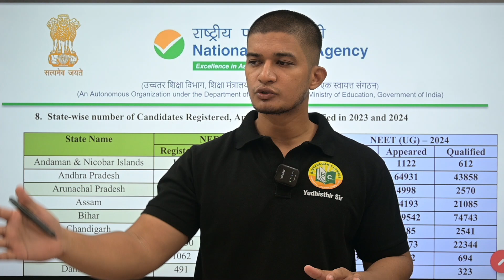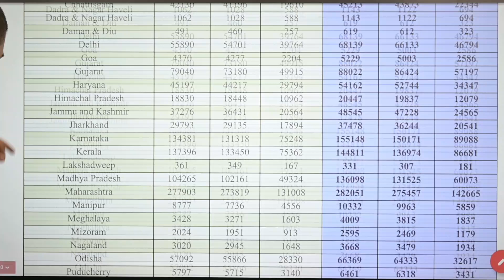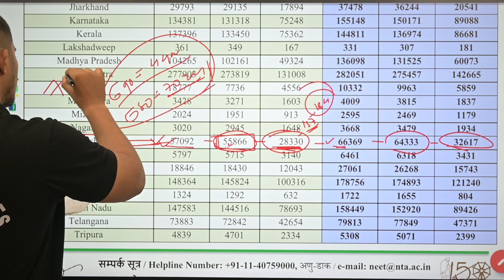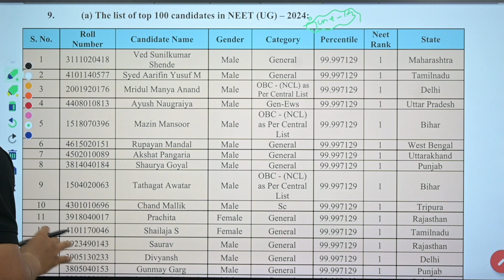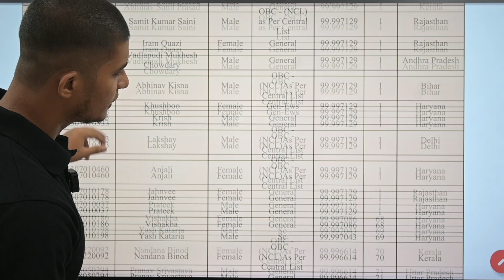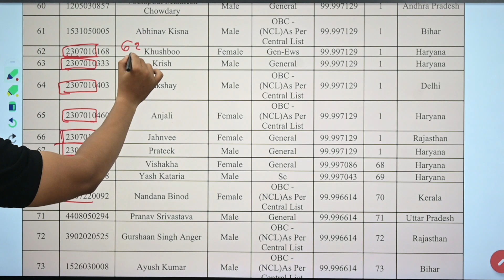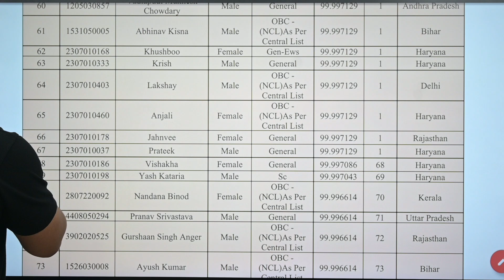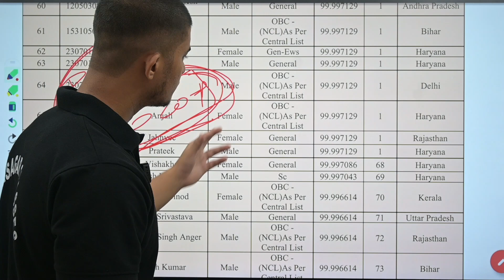NEET 2024 Odisha Analysis | Neet Exam 2024 odisha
About Bidyasagar Classes
Feel Fee to post your valuable Google Reviews

Services Offered by Bidyasagar Classes
1- Classroom/Offline Coaching
2-Online Live Coaching
3- Online Recorded Coaching
4-Study Material-Hardcopy/Softcopy
5- Online/Offline Test Series
Facilities Offered by Bidyasagar Classes
1- Daily Online Topic Test
2- Personalised Doubt Clearing Classes
3- AC Classrooms
4-Fully Digitalised Classrooms
5-Experienced Faculties
6-Updated Study Materials
7-Monthly Current Affairs Magazines
8-Daily Updated Current Affairs Video and Quiz
9-Small Batch Sizes
10-Well maintained sanitized and Hygienic Classroom
11-Daily MCQs and Study Notes in Whatsaap and Telegram Group
12-Weekly Feedback for Student Satisfaction
13-Daily SMS to Guardians about Students’ Daily Test Marks
14-Newspaper Reading Techniques for Students
15- Mobile AAP loaded with contents
Courses Offered by Bidyasagar Classes
For Graduation Students
1- BEd Entrance-Science/Arts-State/Central/Regional
2- MSc Entrance-Physics/Chemistry/Mathematics/Botany/Zoology
3- IIT JAM-Physics/Chemistry/Mathematics/Biotechnology/Geology
4- Bank Clerk/P-IBPS/SBI/RRB
5- SSC-CGL/CHSL/MTS
6- Railway
7- OSSC/OSSSC
8- ASO
9- Stenography
For 11th and 12th Science Students
1- Board Coaching-CBSE/ICSE/CHSE-All Subjects
2-1 Year Entrance Coaching-OUAT/NEET/JEE/NISER
3-Crash Course-OUAT/NEET/JEE/NISER
4- NDA/NA
5- D.EI.Ed/CT
For Teacher Eligibility Students
1-OTET -Paper-I & Paper-II
2-CTET -Paper-I & Paper-II
3-OSSTET
4-TRT
5-OAVS/KVS/NVS
6-JT
English Communication Course
1-Spoken English
2-Group Discussion
3-Personal Interview
4-Personality Development
5-IELTS
OJEE Lateral Entry
1-B.Tech -for Diploma Students
2-MCA
3-MBA
4-Pharmacy
Technical Course
1-SSC JE
2-RRB JE
3-OSSC JE
Civil/Electrical/Mechanical/Electronics
Computer Course
1-DCA
2-PGDCA
3-Tally

Bidyasagar Classes Calling and Whatsaap Numbers
Bidyasagar Classes Address
Bhubaneswar, Odisha-751015